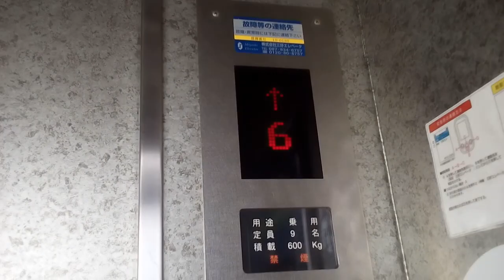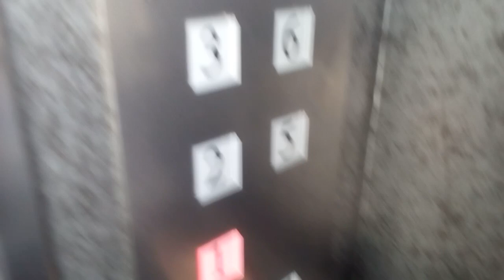三好エレベータのエレベーター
香川県丸亀市大手町付近某ビルにあります。更新前はエレペットアドバンスでした。
メーカー:三菱→三好エレベータ
設置年:1984年
リニューアル年:2010年代
定員:9名
積載:600kg
キャンセル機能:なし
アナウンス:なし
戸閉ブザー:なし
到着ベル音:なし
ボタン確認音:なし
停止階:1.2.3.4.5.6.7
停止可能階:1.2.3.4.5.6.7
管理会社:三好エレベータ